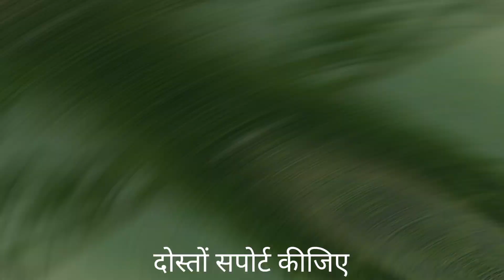My First Vlog ❤ || Creator raj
🔴Your Queries-
my first vlog
cretore raj
my first vlog viral
my vlog viral kaise kare
first vlog, my first vlog
my first vlog viral kaise karein
my first blog, my first vlog video 2023
my first vlog hindi, my first vlog viral video
my first vlog tags, vlog, vlogs, daily vlog
Atravel vlogs
funny vlogs
manoj dey
my first vlog new 2023
my first log 2023,
my first vlog video,
first vlog,
good vlogs,
maharshi full movie in, hindi dubb,

Stay Happy😊
Stay Blessed 🧿